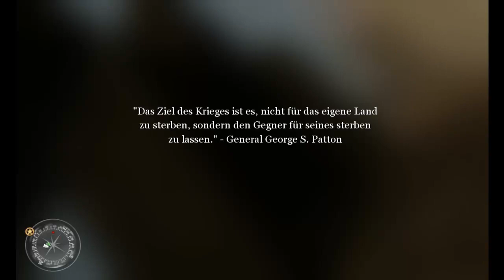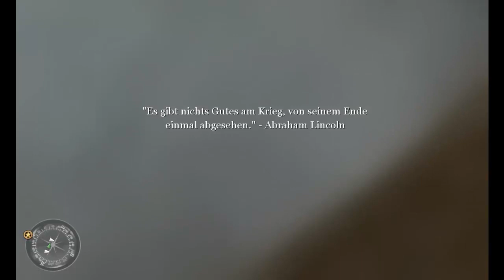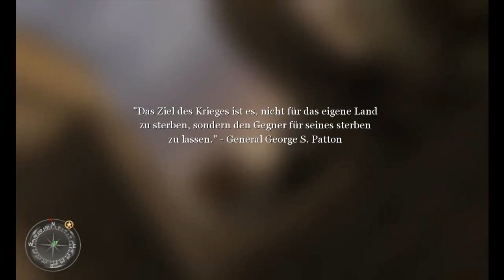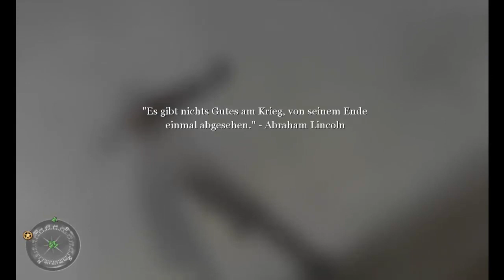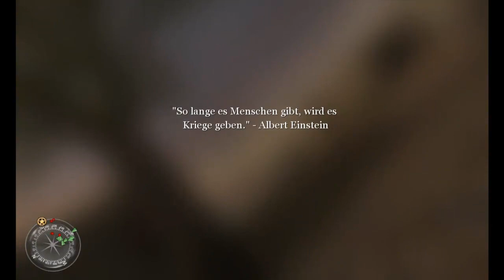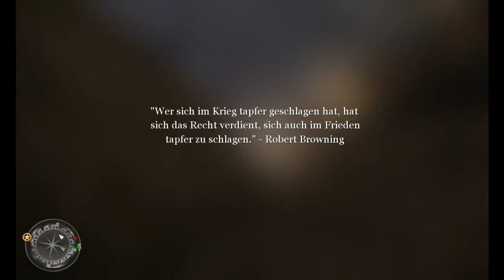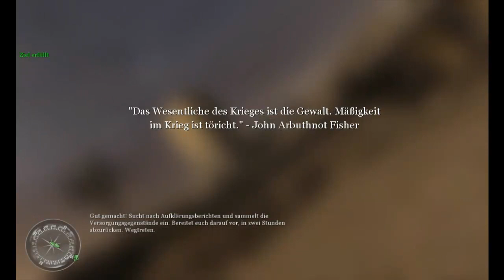Lets play Call of Duty 2 (German/HD/Veteran) #12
Die gezeigten Spiele sowie deren Markenzeichen sind nicht mein Eigentum. Ich nutze die kommetierten Videos zur kreativen Kommunitkation und schlage keinerlei Profit aus deren Publikation.